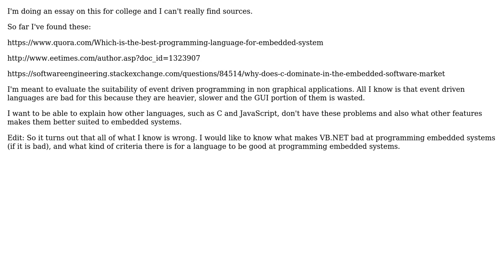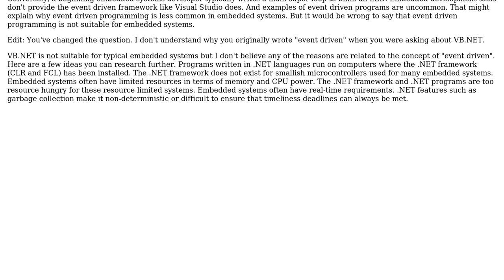Why are event driven languages unsuitable for embedded systems, and what makes a language good...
Software Engineering: Why are event driven languages unsuitable for embedded systems, and what makes a language good for embedded systems?

With thanks & praise to God, and with thanks to the many people who have made this project possible! | Content (except music & images) licensed under CC BY-SA | Music | Images & others | With thanks to user Tom Shaw user kkrambo and the Stack Exchange Network Trademarks are property of their respective owners. You are responsible for your own actions.